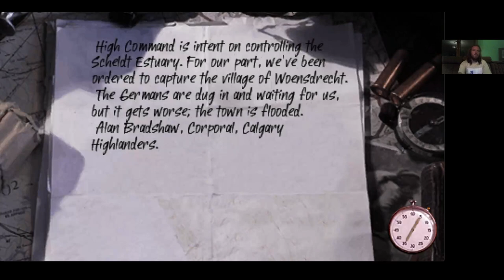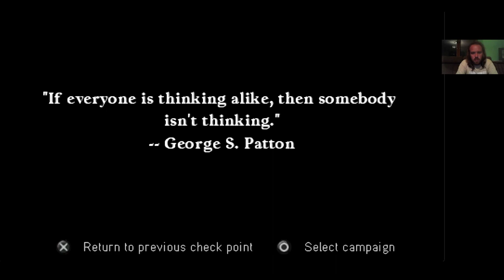Call of Duty Roads to Victory Woensdrecht Veteran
Woensdrecht